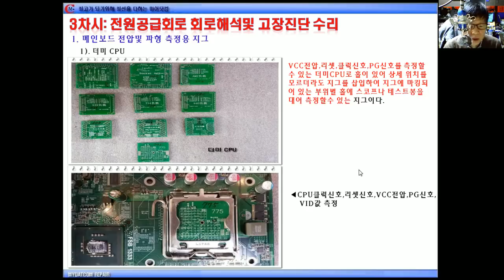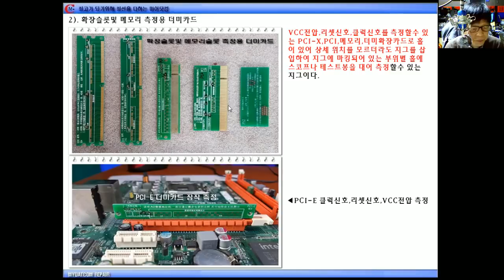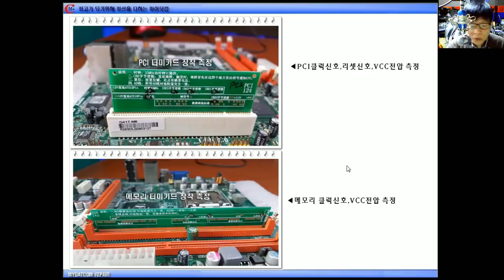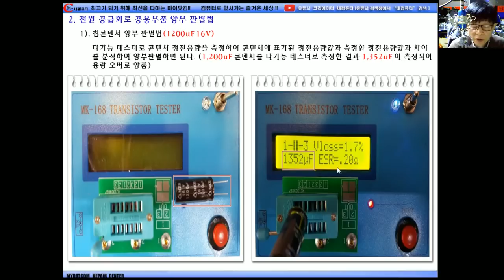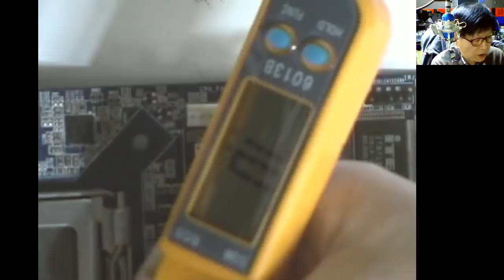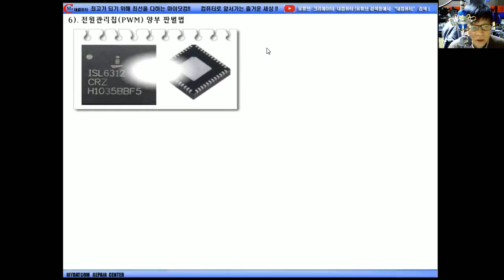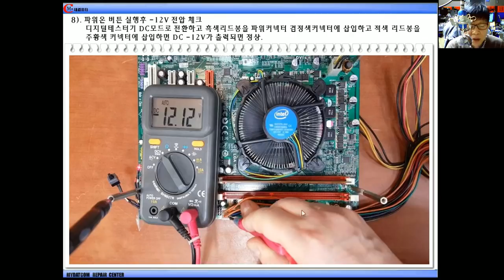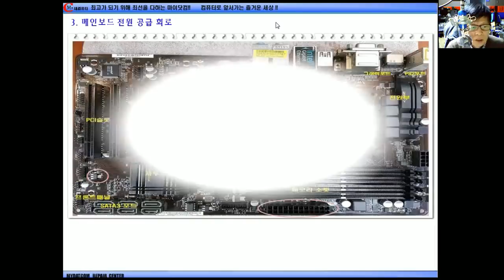메인보드수리(전원공급회로해석/고장진단수리편②)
메인보드 전원공급회로에 대한 회로해석및 고장진단수리에 대한 강의입니다.